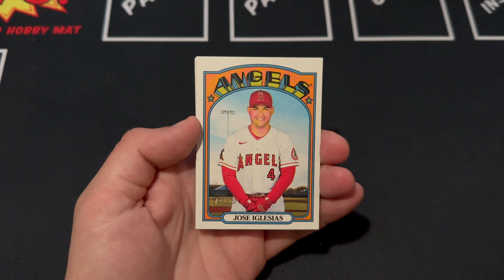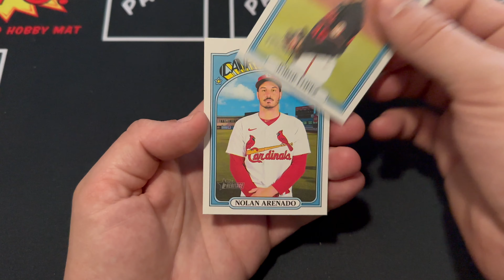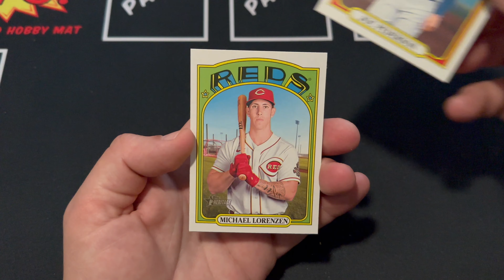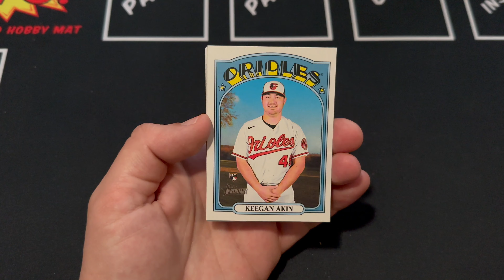2021 Topps Heritage High Number Blaster Box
If you have any questions, feel free to post them in the comments below. I will be happy to answer & help you out.

“Thanks for checking out the video. I publish videos each day. If you are still looking for videos on bowman , tradingcards , blasterbox , baseballcards, sportscards, packopenings, toppsbaseball, 2023 topps series, blaster box opening, bowman chrome, bowman draft, blasterbox, Hobby box, giraffeneckcards, baseball and more, please stay connected with us.

Baseball card collecting
Baseball card unboxing
Baseball card reviews
Vintage baseball cards
Rookie cards
Graded baseball cards
Baseball card investment
Topps baseball cards
Panini baseball cards
Baseball card market trends
Modern baseball cards
Rare baseball cards
Autographed baseball cards
Baseball card values
Baseball card haul
Trading baseball cards
PSA grading
Beckett grading
Baseball card storage
Baseball card sleeves